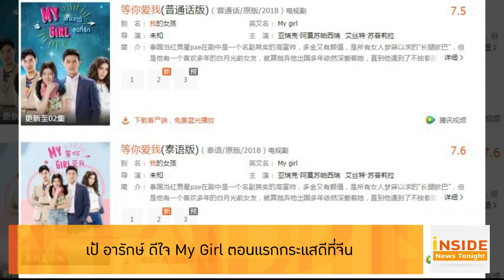Inside News Tonight 220761 : เป้ อารักษ์ ดีใจ My Girl ตอนแรก กระแสดีที่จีน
หลังก่อนหน้านี้ อนันดา ได้เผยความรู้สึกกับเราไปแล้วว่าปลื้มมากที่ซีรีส์ My Girl 18 มงกุฎสุดที่รัก ได้ฟีดแบ็คคะแนนสูงมากในประเทศจีนจากการออนแอร์ตอนแรก ล่าสุดพระเอกของเรื่อง ภูริช หรือ เป้ อารักษ์ ได้เผยว่า ทันทีที่ทราบว่ากระแสดีมากๆที่จีน ก็รู้สึกตกใจ และขอบคุณแฟนๆที่ประเทศจีนที่ให้การสนับสนุนเรื่องนี้